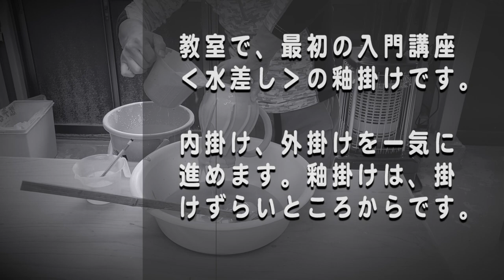釉掛け 基本編 ‹水差し›内掛け、外掛け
釉薬は掛けづらいところから〜
堀井陶芸教室の基本の釉掛けです。

教室の入門課題‹紐づくり›濱田庄司写し